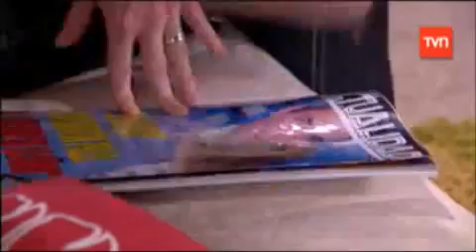Los Exitosos Pells [Chile] - Capitulo 101